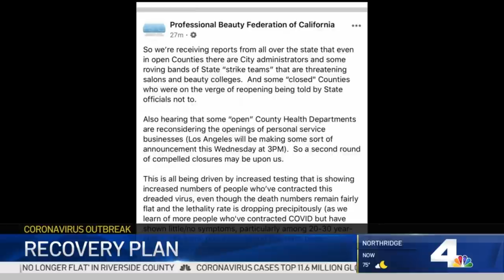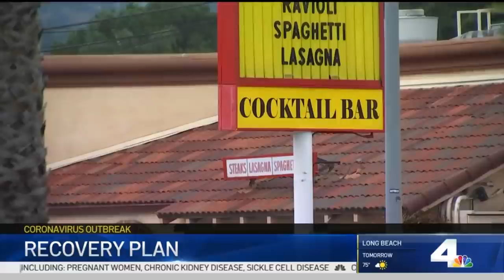After Record Day in LA County, New Round of Closures Could Be on the Way | NBCLA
A lot of people could be put out of business, say business owners. Robert Kovacik reported on NBC4 News at 11 p.m. on Tuesday, July 7, 2020.

About NBCLA